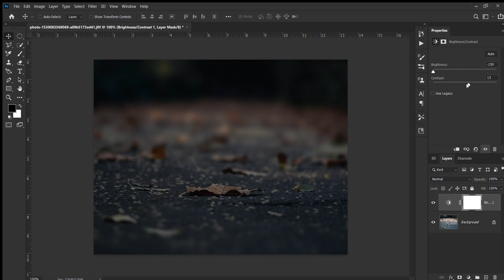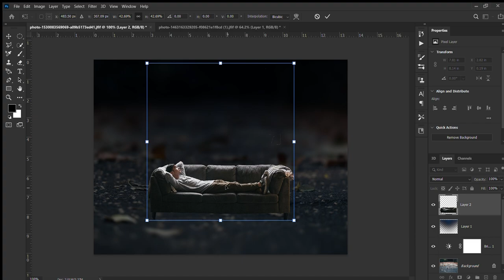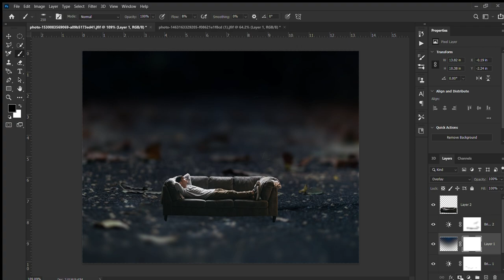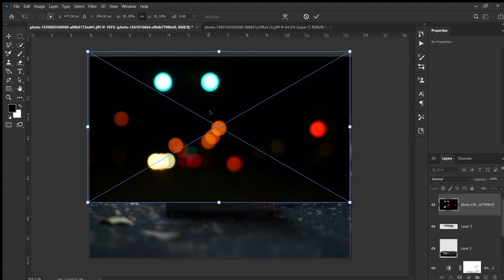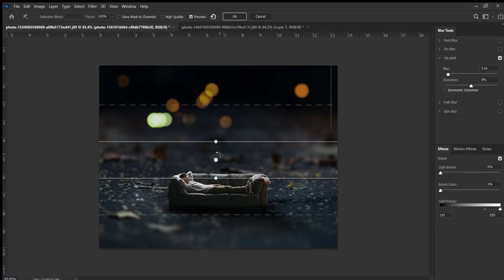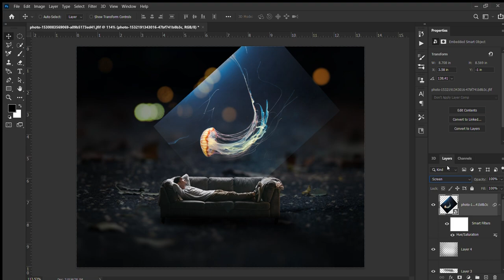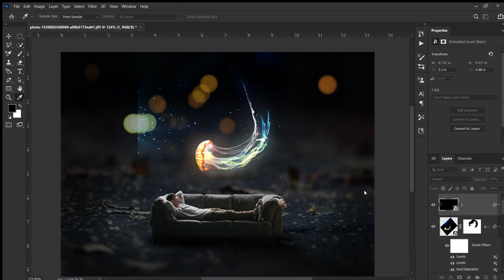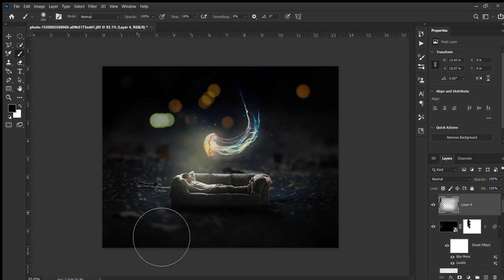Under Water Glowing jellyfish Miniature Photo Effects on photoshop Tutorial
Hello Friends
    My new tutorial on image miniature in Adobe Photoshop cc2021/new style desing image miniture Editing

non copy wright music

aniket hirale
A H Studio